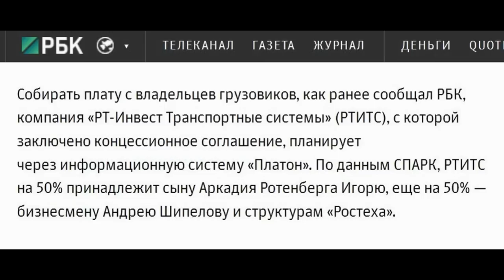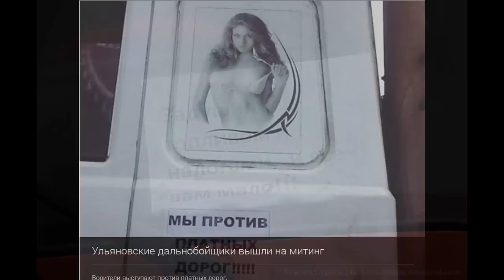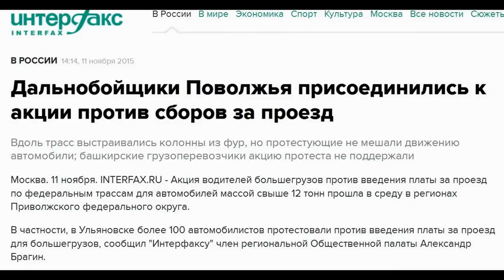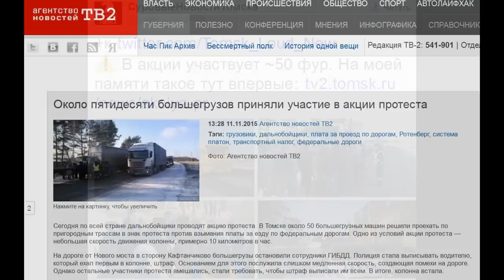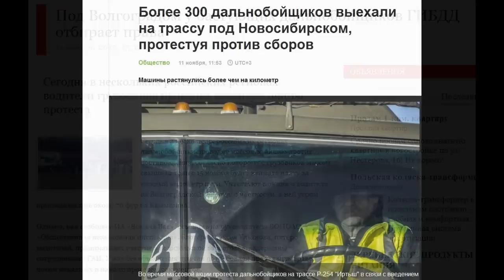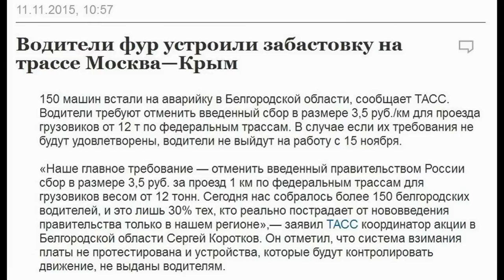восстание фур: дальнобойщики протестуют по всей России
Протестная акция дальнобойщиков  против взимания платы за проезд на федеральных трассах парализовала дороги России 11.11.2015